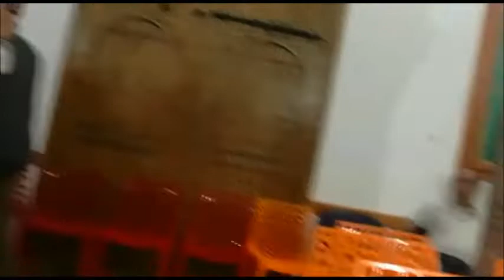محمد الباكي الزجال الشاكي الضاحك في مسرحة زجلية في بيت المبدع